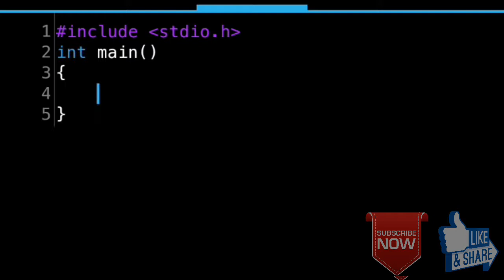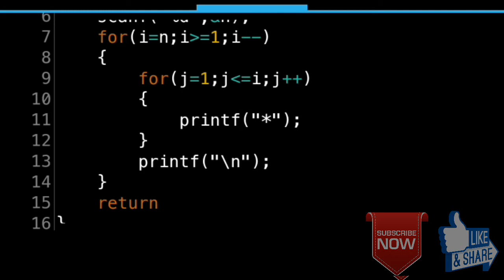INVERTED HALF PYRAMID USING *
Ahape mene dekhaiya nverted half pyramid  patteren program ...
Umid ha aplogo ko  pasand ayaga.